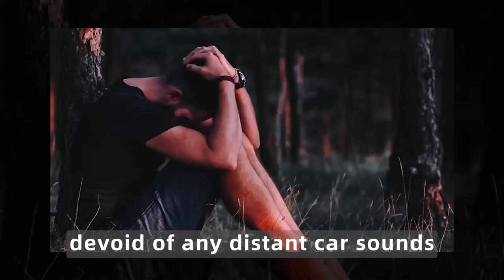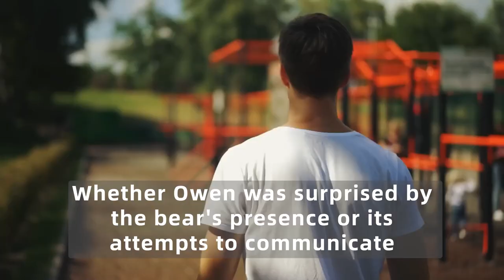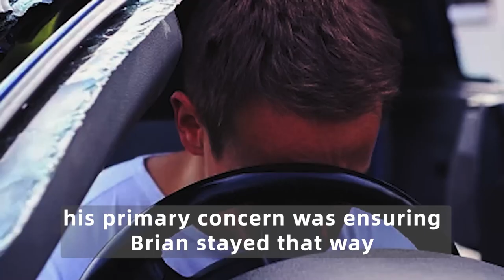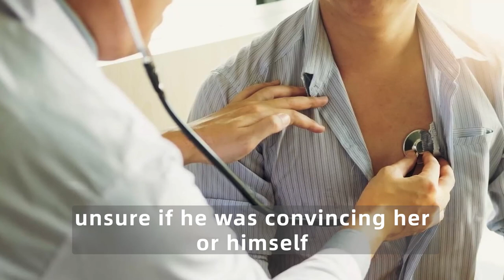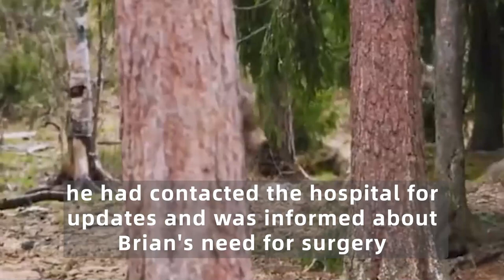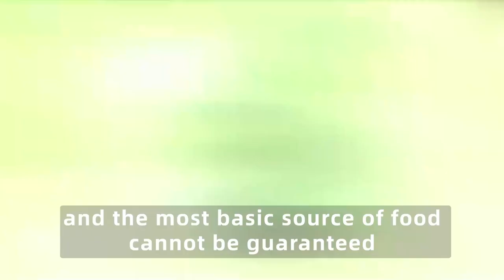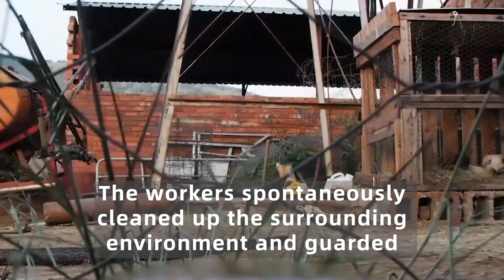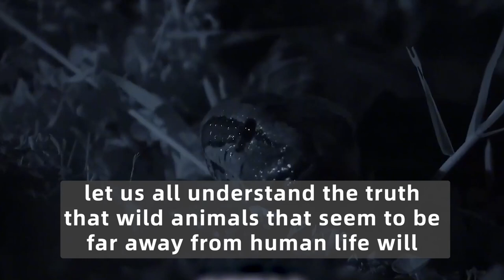Man Got Injured In A Car Accident. What The Bear Did Next Will Leave You In Shock!